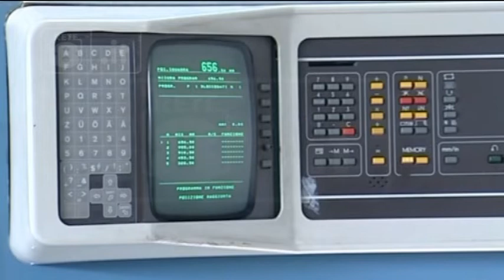Export Abruzzo - "Catastrofismi fuori luogo"